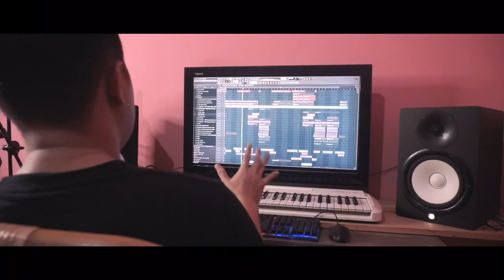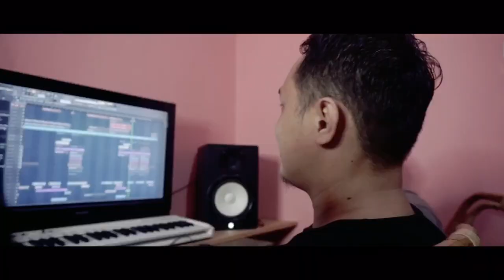R.O.G - Bugih Lamo (Lagu Minang Cover) Official Video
R.O.G adalah singkatan dari “Regional Of Generation” yang di gawangi oleh Dj Abeb, Kevin Cotok, Dan Celinesda Sebagai Vocalis.

Lagu Bugih Lamo adalah Lagu Minang yang di Cover Ulang kedalam Electronic Music Dance (EDM)

Director of Photography : Dwibadra - Resaa Fahlevi
Location : Duas Coffe